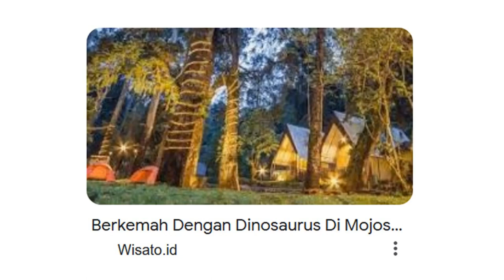Road Trip Mojosemi Forest Park Tawangmangu - Honda Freed, Parkir Hampir Kandas, Wonderful Indonesia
Saat ini kita akan menuju Mojosemi Forest and Dinosaurus Park setelah sebelumnya menginap di Mbah Joe Resort.
Alamat  Jl. Tawangmangu-Plaosan, Kali Jumok, Sarangan, Kec. Plaosan, Kabupaten Magetan, Jawa Timur 63362
Lokasinya hanya 1 km dari Telaga Sarangan.
ari daerah Tawangmangu. Anda hanya membutuhkan waktu perjalanan selama 30 menit dengan jarak tempuh sekitar 16 km. Tetapi jalan yang Anda lewati akan berkelok-kelok sebab sudah masuk dataran tinggi.
Bukan hanya sebagai tempat penginapan saja, resort ini menawarkan wisata alam sekaligus wisata kuliner di restoran.
Dengan mengusung konsep Mountain View, pemandangan gunung akan menjadi daya tarik utama. Terlebih lokasinya dekat dengan Telaga
Adapun jenis kamar yang dapat Anda pilih sangat bervariasi. Yaitu mulai dari tipe kamar standard hingga family room tersedia lengkap. Bahkan tersedia tipe  villa. jika Anda melakukan booking kamar di resort ini, biaya yang Anda bayarkan sudah termasuk dengan fasilitas free tiket masuk, sarapan, dan kolam renang. Bahkan bila membawa kendaraan pribadi, biaya parkirnya gratis dan kendaraan akan aman dalam pengawasan security

Bila kita telah tiba di jembatan Sarangsari II maka Mojosemi Forest and Dinosaurus Park sudah dekat. Mojosemi Forest and Dinosaurus Park adalah wisata hutan yang disulap menjadi taman edukasi rekreasi keluarga dengan ikon dinosaurus. Wisata ini menarik banyak wisatawan karena menyajikan beragam replika dinosaurus didalam Mojosemi Forest Park. Ada banyak spot serta beragam wahana menarik yang dapat dieksplor bersama keluarga selama di sini. Alamat  Mojosemi Forest and Dinosaurus Park Jl. Cemoro Sewu No.Km. 5, Kali Jumok, Sarangan, Kecamatan Plaosan, Kabupaten Magetan. Mojosemi Dinosaurus Park buka mulai pukul 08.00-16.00 WIB.